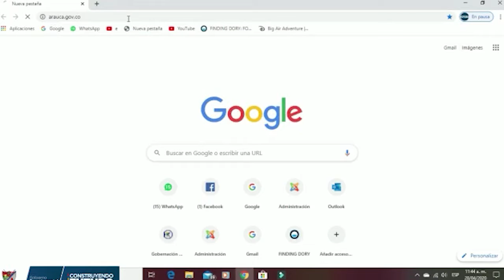REPRESENTANTE CARREÑO LLEGÓ HASTA EL CARACOL Y OTRAS VEREDAS CON AYUDAS HUMANITARIAS